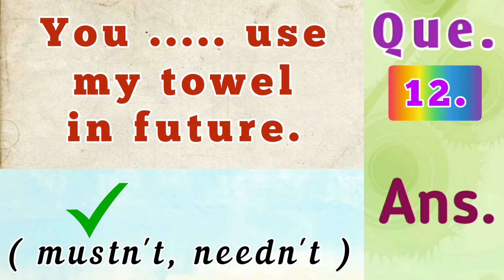You ...... use my towel in future. ( mustn't , needn't )